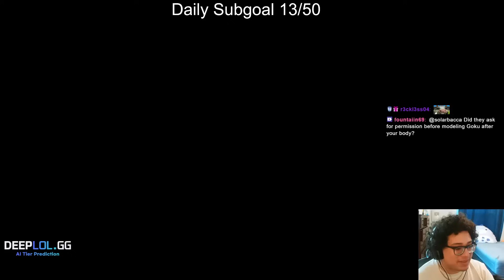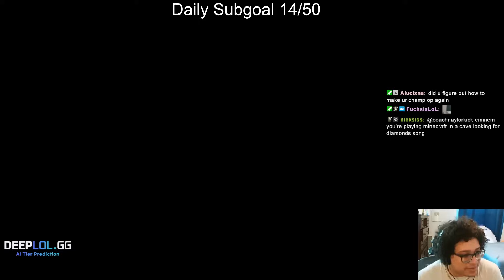SOLARBACCA Learn How To Play Wukong Matchup Patch 14.12